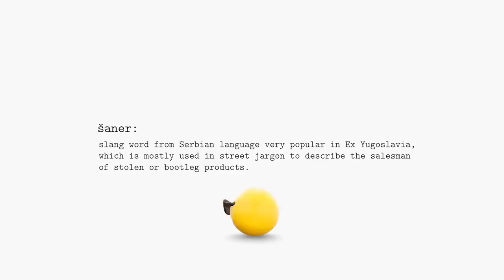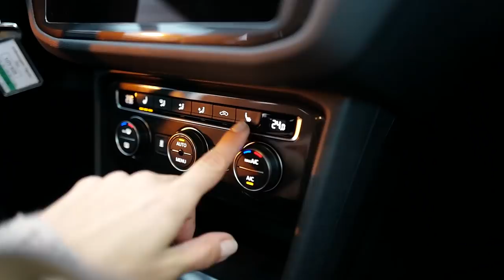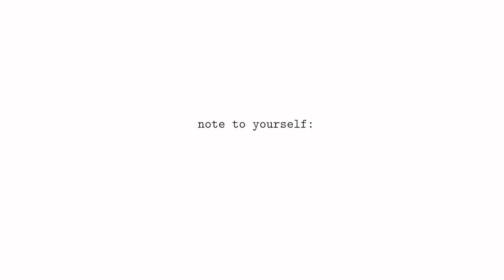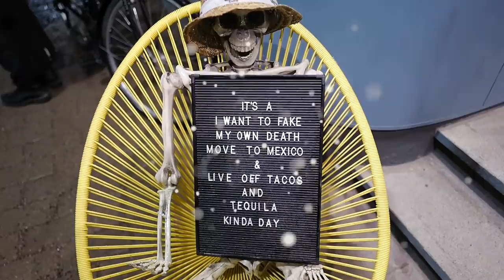Reindeer soup, anyone? Vlogmas 3 | Tamara Kalinic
IN THIS VIDEO:
Dusan and I travel to Finland. Rovaniemi is the capital of Lapland and Dusan and I arrived to this town to explore the home of Santa Clause. We stayed at the Arctic Tree House Hotel which I highly recommend as its very cosy and perfect for exploring Rovaniemi. In this video you will see what we were up to on the first day.

MY JEWELLERY:
NECKLACES:

EARRINGS:
*Left ear:

Love
Tamara xo